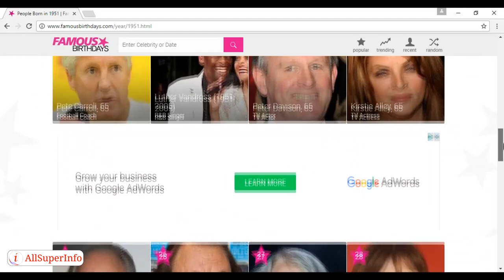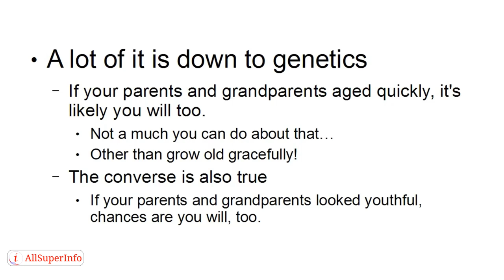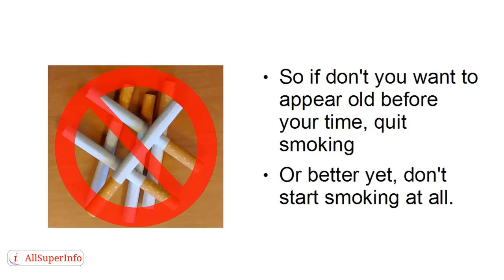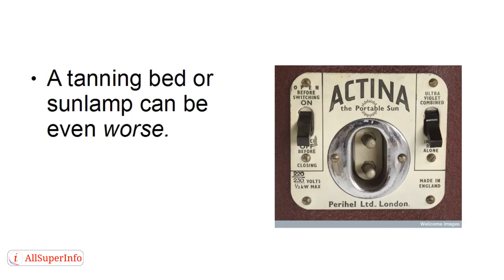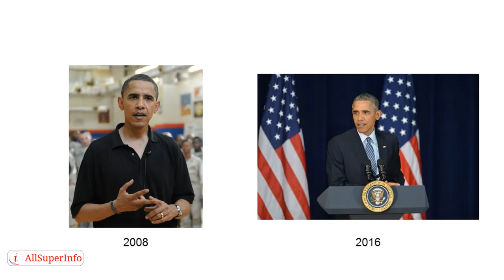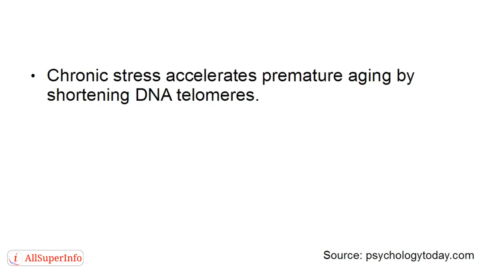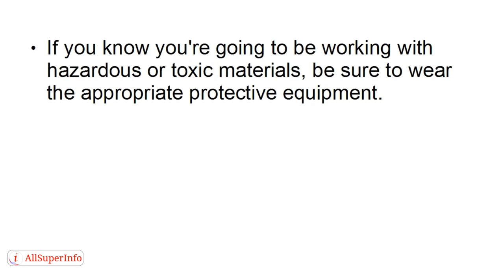Video 1 Why Do Some People Age Faster Than Others